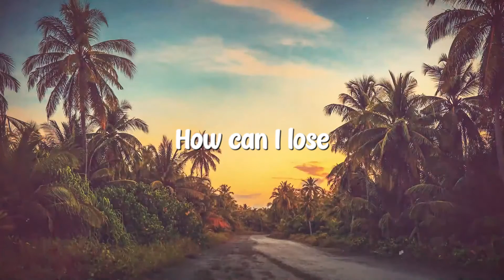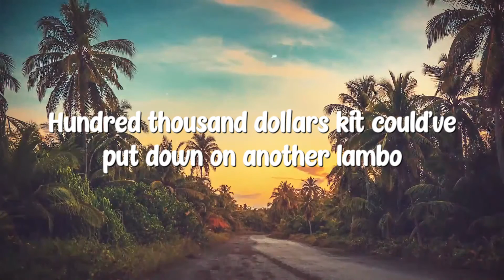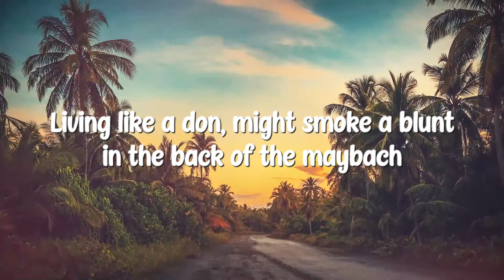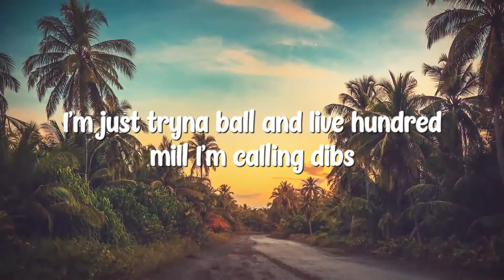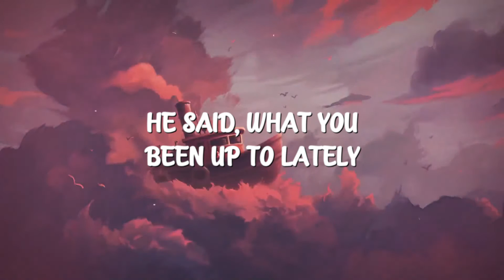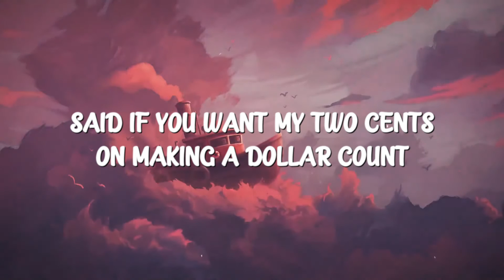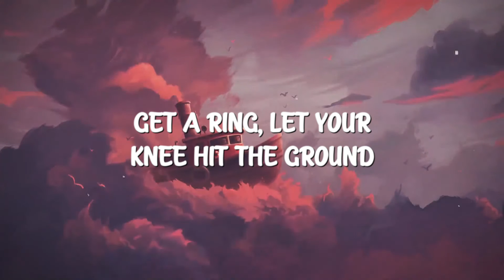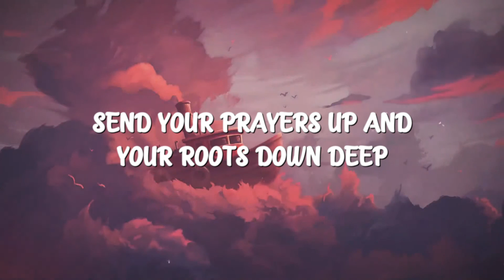In A Minute - Lil Baby {Lyrics Video} 🥁